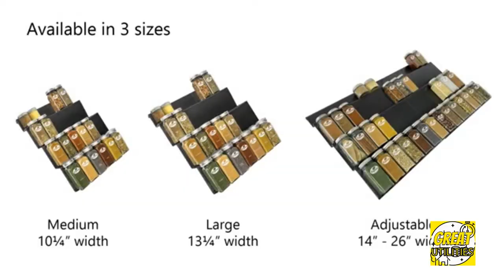New GREAT Kitchen UTILITIES for Every Household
🟢New GREAT Kitchen UTILITIES for Every Household #1🟢

Hello!😊 Today I bring you 5 🖐️ great kitchen utilities you can have in your home.🏠

0:06 Palm & Hand Vegetable Peeler
0:38 Adjustable/Expandable 4-Tier Spice Rack Organizer
1:21 11-in-1 Vegetable Chopper/Slicer/Dicer/Cutter & Grater
4:14 Airtight Food Storage Containers with Easy Lock Lids
5:05 Dish Soap Dispenser for Kitchen Sink with Sponge Holder